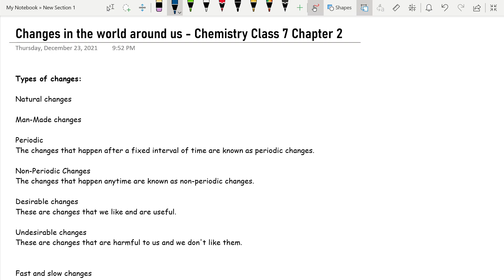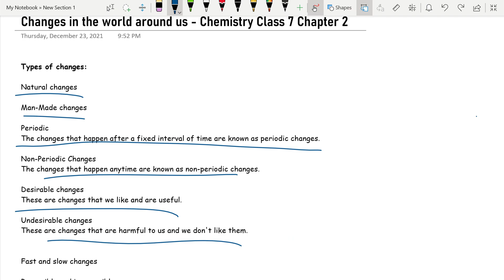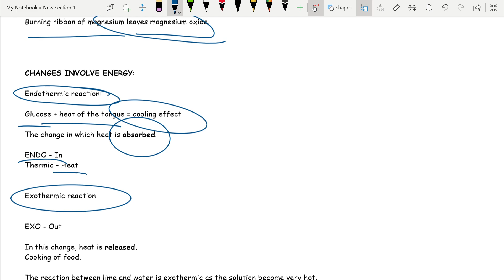Class 7 Chemistry ICSE Chapter 2: Changes in the word around us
Hello!

Types of changes:

Natural changes

Man-Made changes

Periodic
The changes that happen after a fixed interval of time are known as periodic changes.

Non-Periodic Changes
The changes that happen anytime are known as non-periodic changes.

Desirable changes
These are changes that we like and are useful.

Undesirable changes
These are changes that are harmful to us and we don't like them.

Fast and slow changes

Reversible and irreversible

Sublimation can happen with ammonium chloride and iodine crystals.

Physical changes:
 • The substance undergoing the process is not destroyed.
 • No new element is formed
 • Only physical properties have changed.

Chemical change:
 • New substances are formed
 • Properties of the substance before and after the change are different
 • Original properties disappear and we observe new ones
 • Change is permanent and change is irreversible

Burning ribbon of magnesium leaves magnesium oxide.

CHANGES INVOLVE ENERGY:

Endothermic reaction:

Glucose + heat of the tongue = cooling effect

The change in which heat is absorbed.

ENDO - In
Thermic - Heat

Exothermic reaction

EXO - Out

In this change, heat is released.
Cooking of food.

The reaction between lime and water is exothermic as the solution become very hot.

Evaporation:

Condensation:

Dissolution
A substance thoroughly in another substance.

Concentration

Melting is the same as fusion.

Rusting